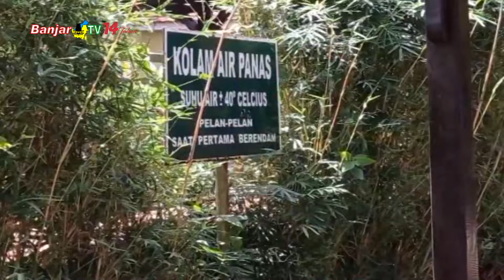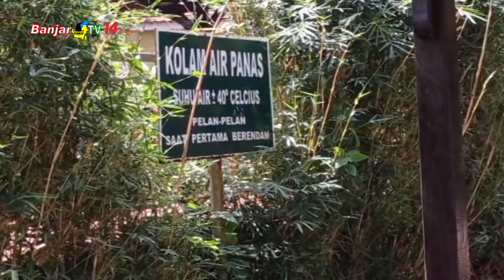WISATA AIR PANAS TANUHI DIYAKINI SEMBUHKAN PENYAKIT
Wisata pemandian air panas yang terletak di Desa Tanuhi, Kecamatan Loksado, dapat menjadi pilihan anda jika ingin menghabiskan liburan bersama keluarga. Terlebih sejumlah khasiat bisa dirasakan setelah mandi di tempat tersebut.